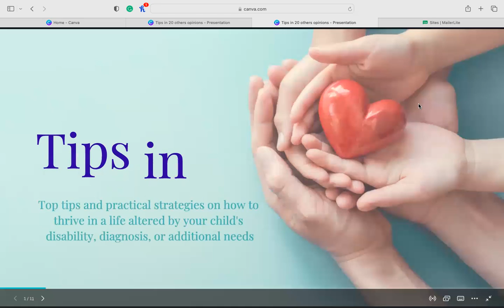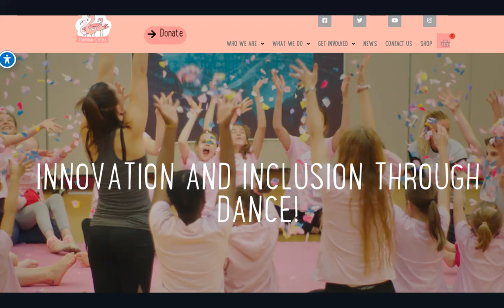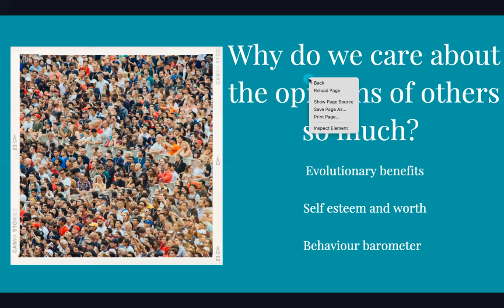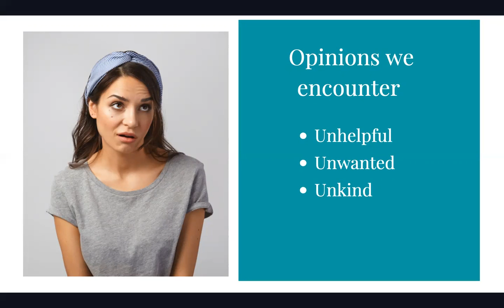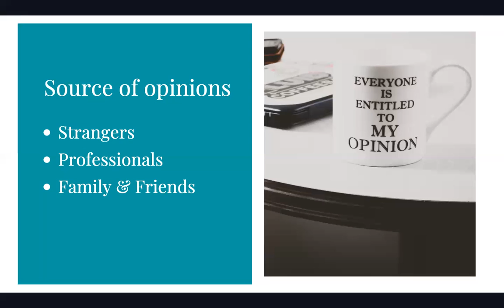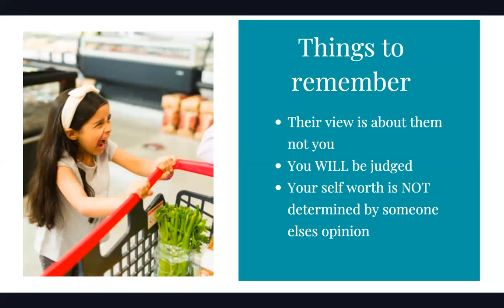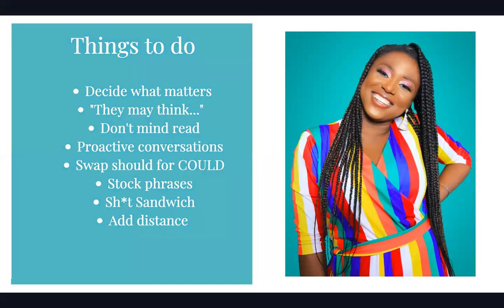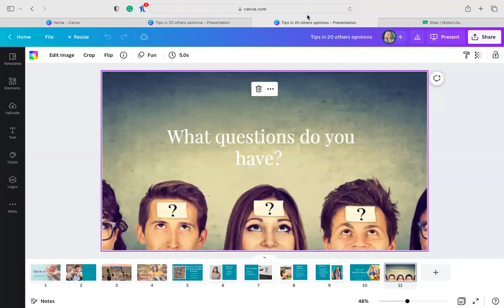Tips in 20 - How to deal with the opinions of others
It's hard to know how to deal with unwanted, unkind or unhelpful comments and the opinions of others. This month's session will help you to understand where those comments come from and how to feel and act in those situations.